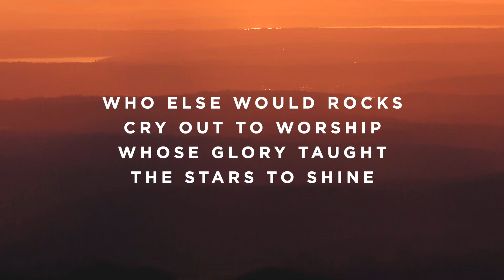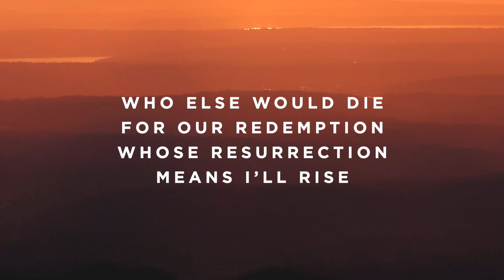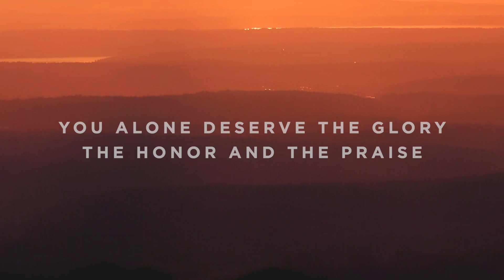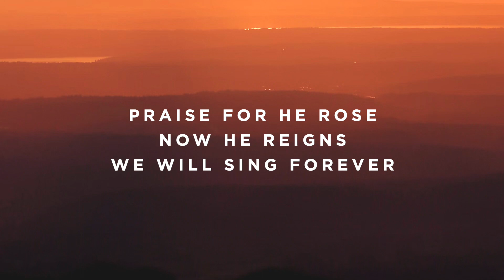A Thousand Hallelujahs - G#/Ab - Instrumental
Timestamps:

Vamp - 0:00
Intro - 0:07
Verse 1 - 0:21
Chorus - 0:49
Turnaround - 1:16
Verse 2 - 1:19
Chorus - 1:47
Instrumental - 2:14
Bridge 1 - 2:28
Bridge 2 -  2:42
Bridge 1 - 2:56
Bridge 2 - 3:10
Chorus - 3:26
Instrumental - 3:53
Bridge 1 - 4:07
Bridge 2 - 4:21
Chorus - 4:37
Ending - 5:04